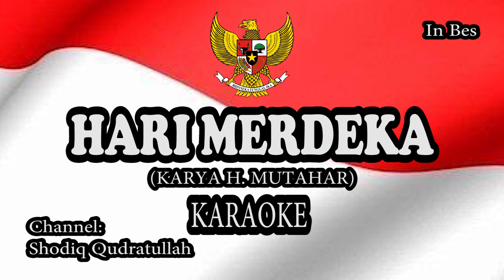HARI MERDEKA KARAOKE IN BES MAYOR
Karaoke in Bes lagu Hari Merdeka karya H.Mutahar